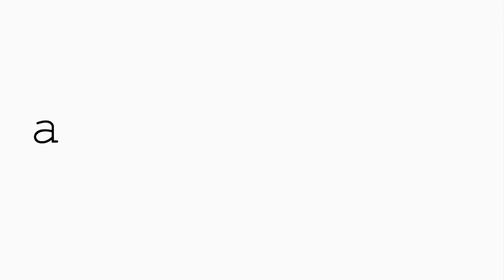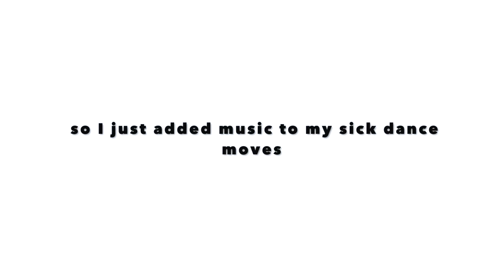Walmart Moo Sandals /Vlog 🐄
Go follow my sister !

Hope this video made you laugh